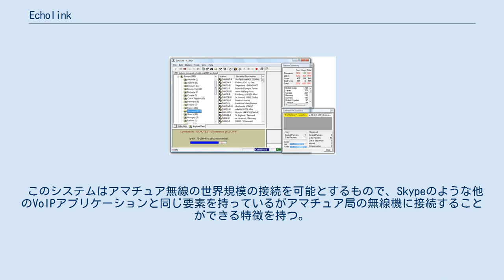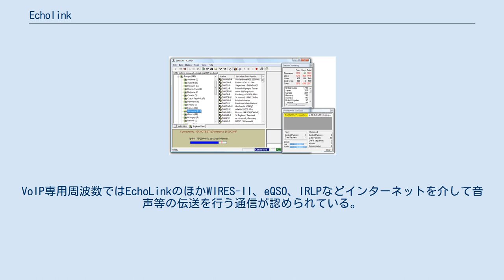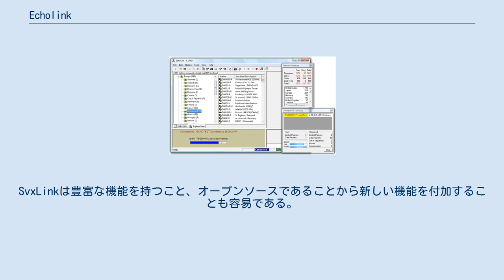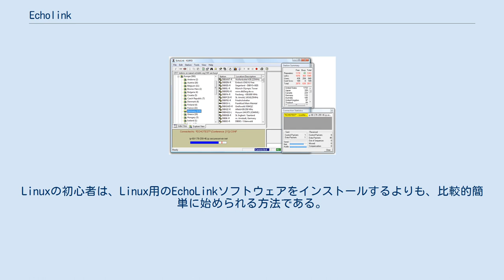Echolink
アマチュア無線 」 Echolink EchoLink （エコーリンク）とは、アマチュア無線家のジョナサン・テイラー、コールサイン K1RFDによって開発された、インターネットを介しVoIP技術を利用するアマチュア無線のシステムである。
 このシステムはアマチュア無線の世界規模の接続を可能とするもので、Skypeのような他のVoIPアプリケーションと同じ要素を持っているがアマチュア局の無線機に接続することができる特徴を持つ。
 すべての利用するユーザは有効なコールサインを持っている必要があり、無線局免許状を提示（スキャナまたはデジタルカメラなどで鮮明に複写したものを提出）することによりユーザとして認証、登録される。
QSLカードやコールブックの複写は受け付けられない。
 Echolink を利用するアマチュア無線家は次の2つのモードで運用することができる: シスオペモードのEchoLink局の電波の届く範囲内であれば、EchoLinkソフトウェアやインターネットに接続できるコンピュータを持たないアマチュア無線家もEchoLinkネットワークを利用できる。
シスオペモードで稼動するEchoLink局を既存のレピータに接続することもできるので、さらにアマチュア無線通信の可能性が広がる。
 50、144、430、1200MHz帯でEchoLinkを利用する場合にはバンドプランに従いVoIP専用周波数に設定しなければならない。
多くの無線局では混信防止のためトーンを付加しなければ接続できない。
VoIP専用周波数ではEchoLinkのほかWIRES-II、eQSO、IRLPなどインターネットを介して音声等の伝送を行う通信が認められている。
ただしインターネットを利用して遠隔操作を行い通信をする場合は、VoIP専用周波数で通信はできない。
（VoIP禁止周波数で遠隔操作及び通信することは可） macOS (EchoMac) や Linux (echoLinux or SvxLink/Qtel)で動作するEchoLinkと互換性のあるオープンソース のパッケージも利用可能であるが、2007年2月現在、デスクトップのアプリケーションとしてはウィンドウズ版のオリジナルソフトウェアと比較すると機能に制限がある。
 シスオペモードだけで運用するのであれば、Linux用のSvxLinkサーバは有効な選択肢である。
SvxLinkは豊富な機能を持つこと、オープンソースであることから新しい機能を付加することも容易である。
 EchoIRLPとはIRLPシステムにおいてIRLPノードがシスオペモードのEchoLinkとして稼動できるようにするためのアドオンである。
 参考: EchoLink ソフトウェアはMicrosoft Windowsで動作するよう設計されているが、LinuxのいくつかのディストリビューションにおいてもWineエミューレータを使い動作することが確認されている。
Linuxの初心者は、Linux用のEchoLinkソフトウェアをインストールするよりも、比較的簡単に始められる方法である。
 2010年2月にアップルのiPhone、iPad、またはiPod Touchで動作するEchoLinkが iTunes Store でリリースされた。
同年8月にはAndroidに対応したバージョンが Google Play で公開されている。
iOS、Androidの両バージョンともにEchoLinkのWindows版のオリジナル開発者である、J.テイラー(K1RFD)により作成された。